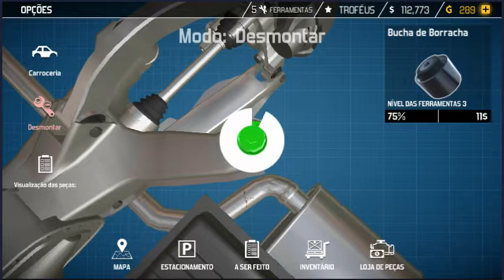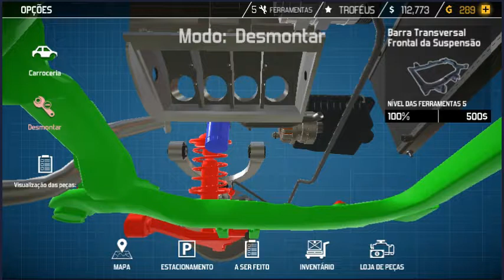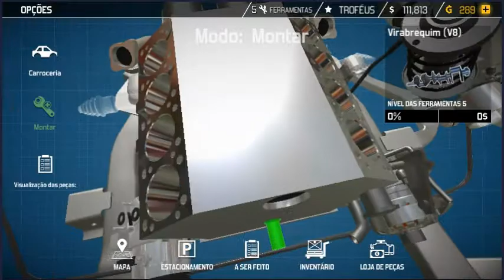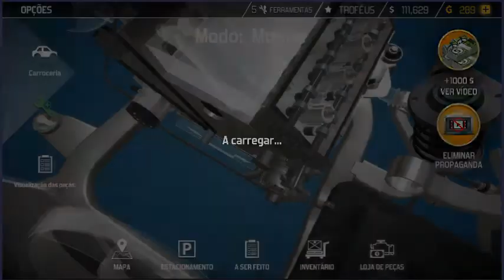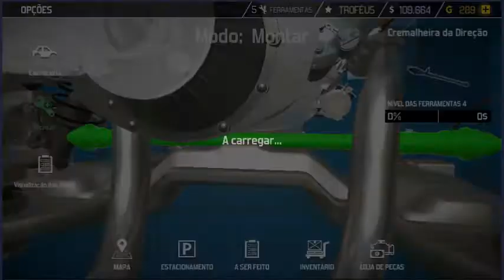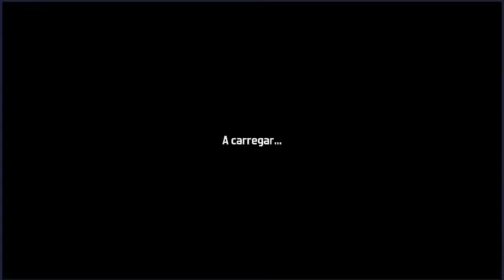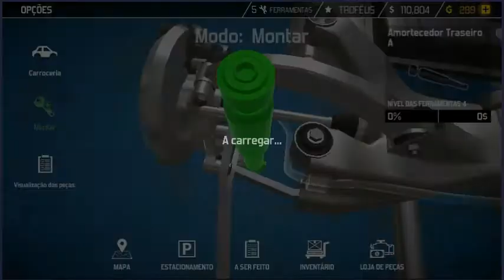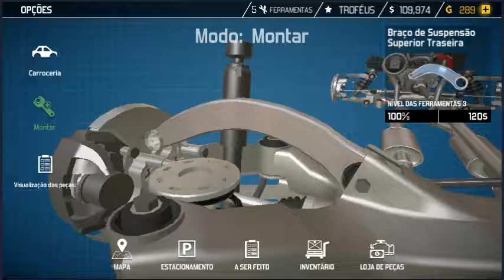Car Mechanic Simulator 2018 #16 - Difícil de Consertar Esses 'Sucatões'!